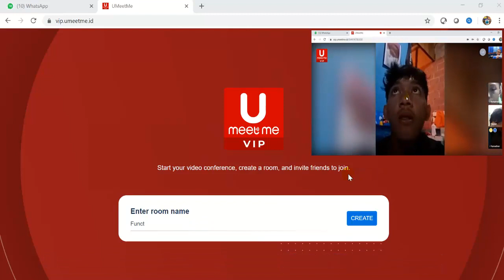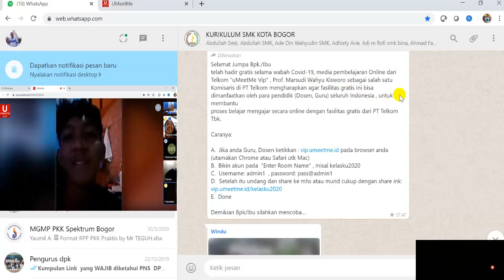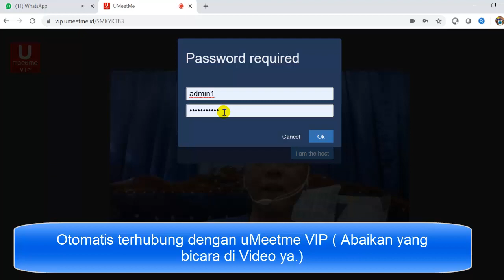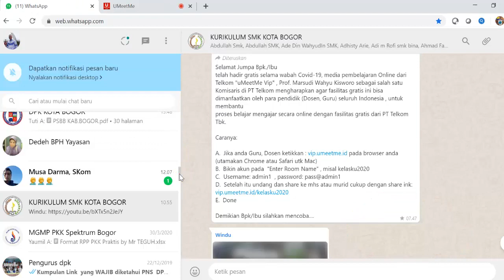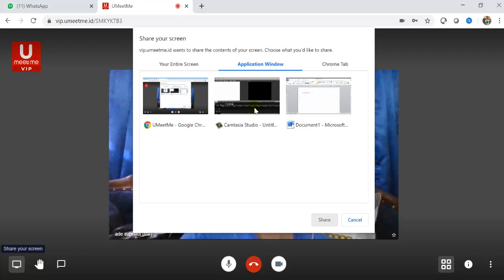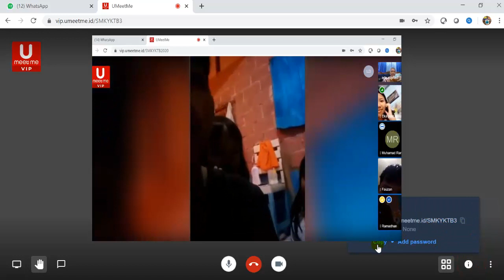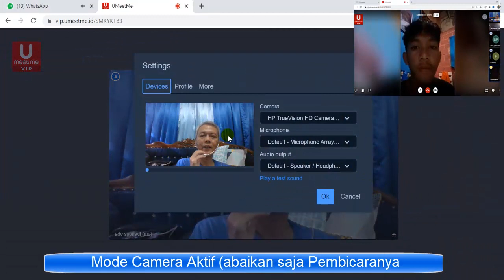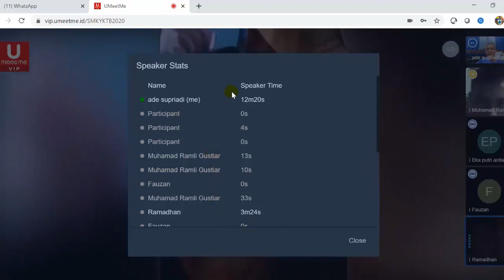umeetme Telkom Indonesia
Selamat Jumpa Bpk./Ibu
telah hadir gratis selama wabah Covid-19, media pembelajaran Online dari Telkom "uMeetMe Vip" , Prof. Marsudi Wahyu Kisworo sebagai salah satu
Komisaris di PT Telkom mengharapkan agar fasilitas gratis ini bisa dimanfaatkan oleh para pendidik (Dosen, Guru) seluruh Indonesia , untuk membantu proses belajar mengajar secara online dengan fasilitas gratis dari PT Telkom Tbk.
Caranya:
A.  Jika anda Guru, Dosen ketikkan : vip.umeetme.id pada browser anda (utamakan Chrome atau Safari utk Mac)
B.  Bikin akun pada  "Enter Room Name" , misal kelasku2020
C.  Username: admin1  , password: pass@admin1
D.  Setelah itu undang dan share ke mhs atau murid cukup dengan share ink: vip.umeetme.id/kelasku2020
E.  Done
Demikian Bpk/Ibu silahkan mencoba.